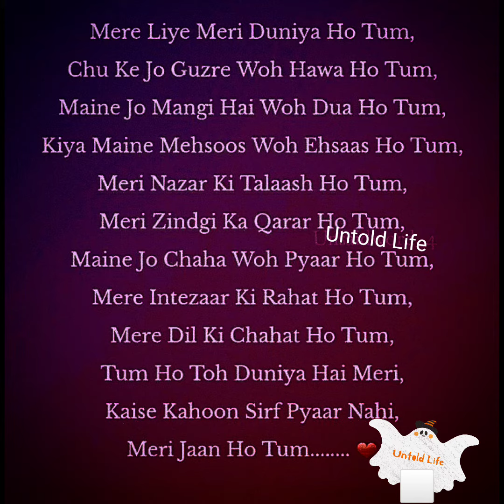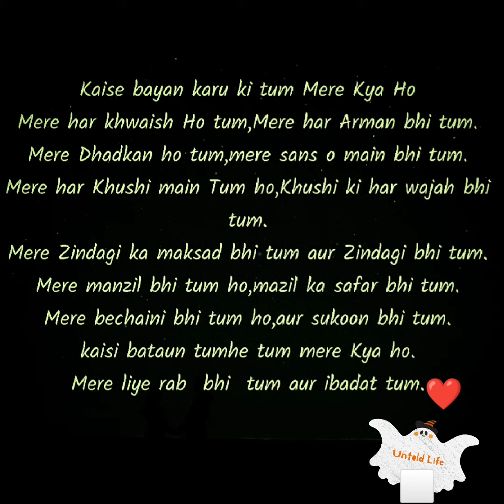Mere Liye Meri Duniya Ho Tum.... ❤️❤️ @Applicant-SSC-Pinku @TopViralTalentYT @TheVoiceGlobal